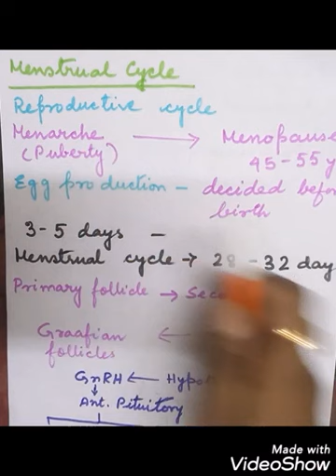Class 12# Biology# Human Reproduction# Lecture 6